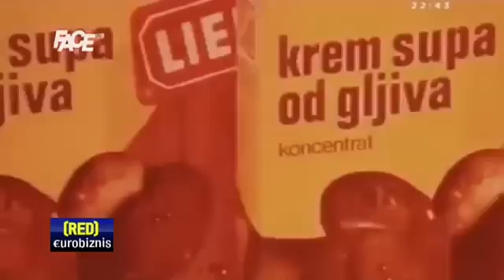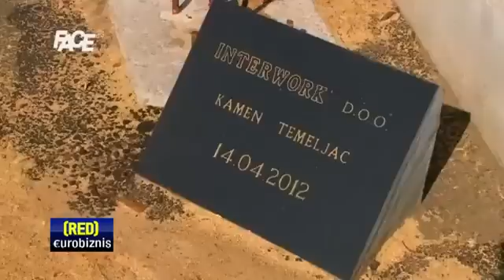VKportal.NET - Šta se dešava u Agrokomercu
VKportal.NET - velikokladuški informativni portal